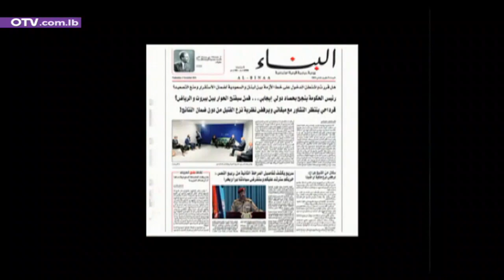أزمة الغاز وتوزيعه من قبل الشركات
أزمة الغاز وتوزيعه من قبل الشركات مع نقيب موزعي الغاز جان حاتم